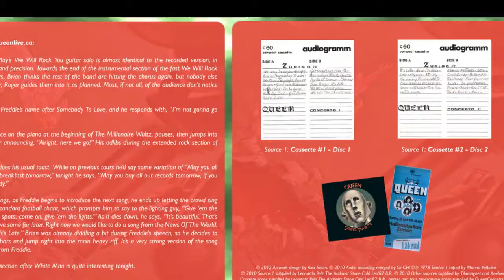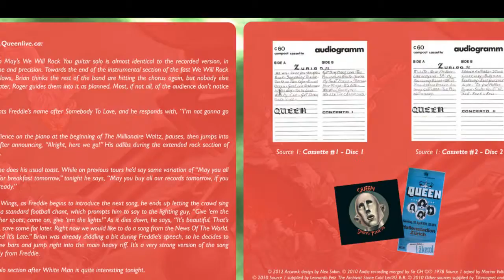Queen Zurich 30 04 78 Marino tape CD2 08 Stone Cold Crazy